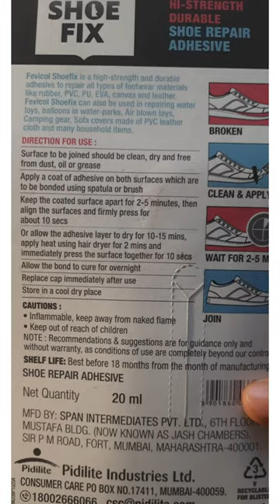How to fix your broken Shoe? FEVICOL SHOE FIX Review @fevicolpidilite8121